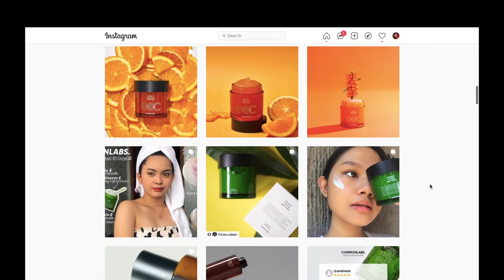GRWM Glassy Skin for A Romantic Date!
It's been a long time since JM and I went out for a date so I really was really excited for this.
I decided to go with a simple glassy and youthful makeup look. To tell you honestly, I don't think I can don this if not for the skincare routine I've been following in the last few weeks.
Commonlabs is a famous skincare brand from Korea that focuses on vitamins to fight aging and to strengthen skin foundation. I love that you can mix and match products from their different lines to suit your skin needs.

Here are the products I've chosen for my skin type (Combination, oily Tzone, normal to dry on the rest of my face):

1. COMMONLABS Vitamin E Ampoule
2. COMMONLABS Vitamin E Calming Light Cream
3. COMMONLABS Vitamin C Brightening Gel Cream
4. COMMONLABS Vitamin E Spot Cream